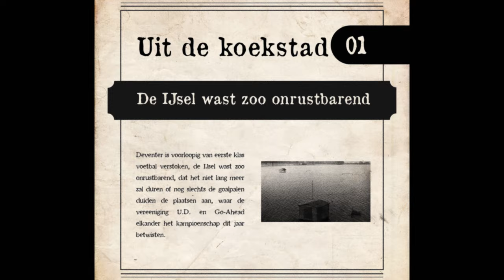Verleng of Bestel | 2021/2022: HOME AGAIN ❤️💛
📽️ 𝐄𝐞𝐧 𝐫𝐞𝐢𝐬 𝐝𝐨𝐨𝐫 𝐝𝐞 𝐭𝐢𝐣𝐝...

𝟮𝟬𝟭𝟵/𝟮𝟬𝟮𝟬: Homeless
𝟮𝟬𝟮𝟬/𝟮𝟬𝟮𝟭: Home Alone
𝟮𝟬𝟮𝟭/𝟮𝟬𝟮𝟮: 𝗛𝗢𝗠𝗘 𝗔𝗚𝗔𝗜𝗡 ❤️💛

𝘝𝘰𝘭𝘨𝘦𝘯𝘥 𝘴𝘦𝘪𝘻𝘰𝘦𝘯 𝘏𝘰𝘮𝘦𝘈𝘨𝘢𝘪𝘯?

Video ism: Rocketboys